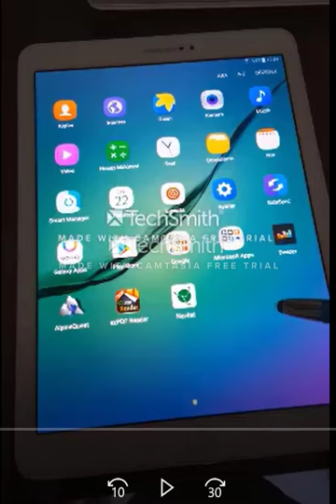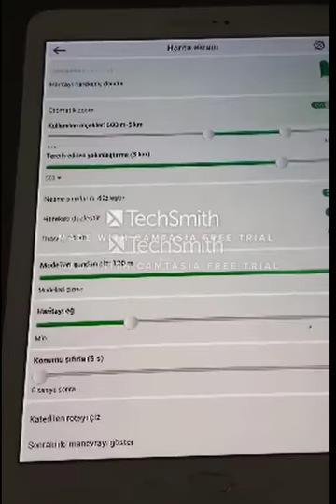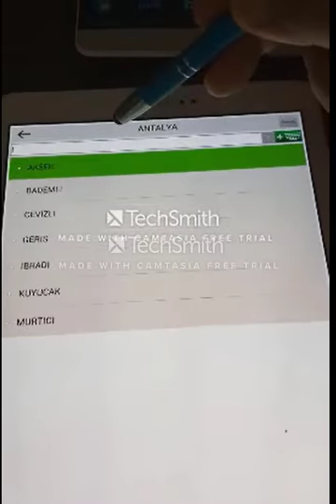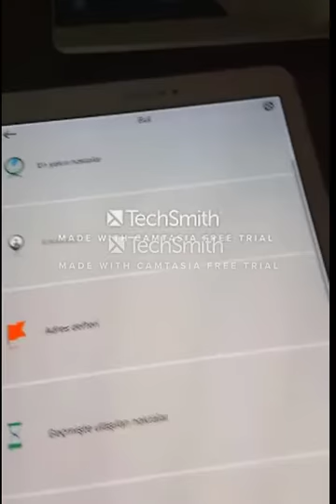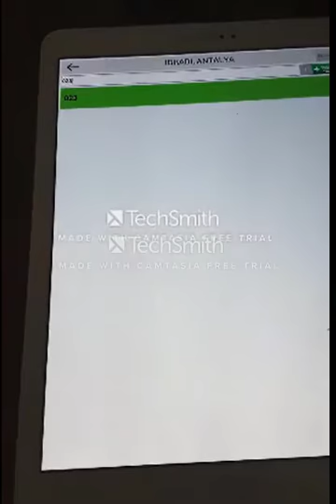NAVİTEL aksekı orman işletmede navigasyon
Orman İşletme Müdürlüğüne ait
-Yangın kuleleri
-yangın havuzlar
-Hemen hemen bütün tepe ve dağlar
-ve bütün meşçere tiplerine  orman yolları köy yolları ile sesli türkçe navgasyon yapılmatadır.